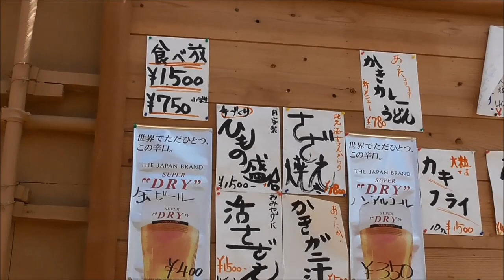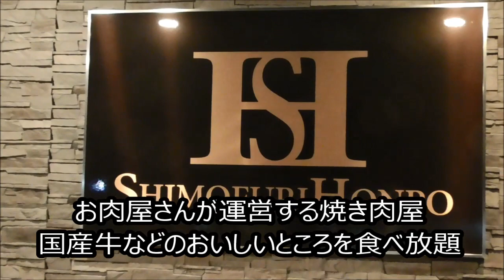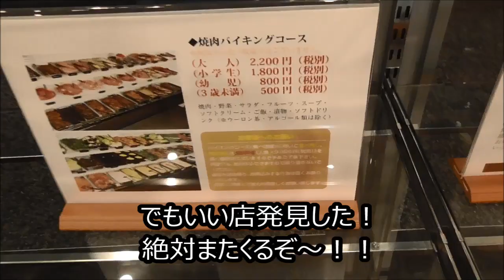伊勢の【食べ放題】浦村カキ、松阪で肉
伊勢に遊びに行ってきました。目的はカキ食べ放題。三重県の鳥羽の先。パールロード沿いにはカキ食べ放題がたくさんあります。その中でも最安値だと思うポセイドン。今年のカキも美味しかった。
その後夕食は三重県松阪市で。テレビでも紹介されたオーシャンDream。松阪牛もあったりしてとても美味しかった。超オススメです。